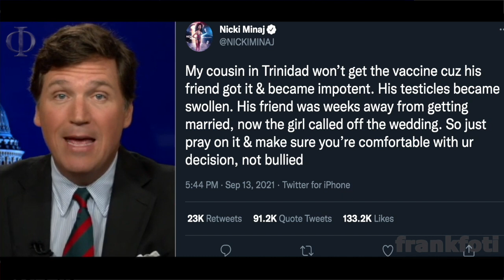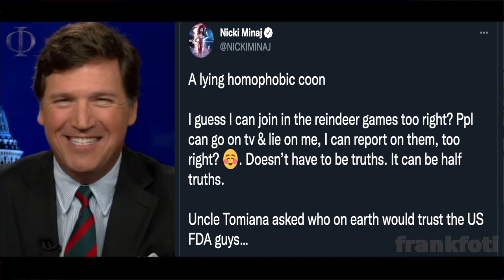Tucker Baffled by Nicki Minaj, Joy Reid & Sandy Cortez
Tucker Carlson Baffled by Nicki Minaj and Joy Reid tweets. Tucker Carlson also reacts to AOC's dress .

This description and the pinned comment contains Amazon and/or other affiliate links, which means if you click them and make a purchase, I will receive a small commission from Amazon at no costs to you.